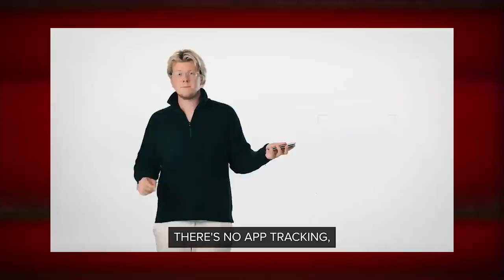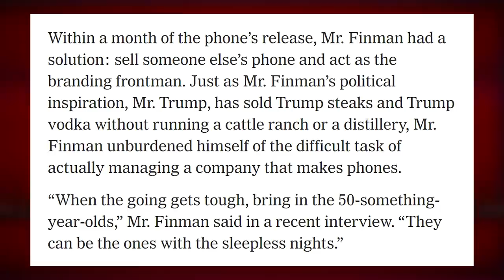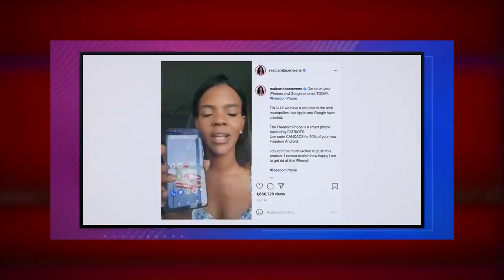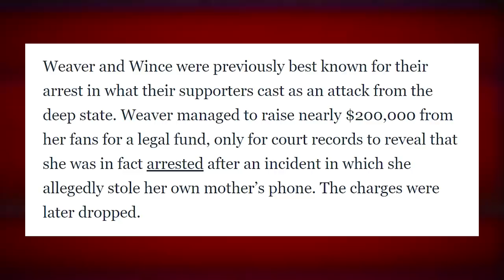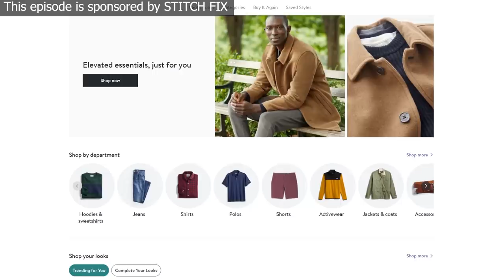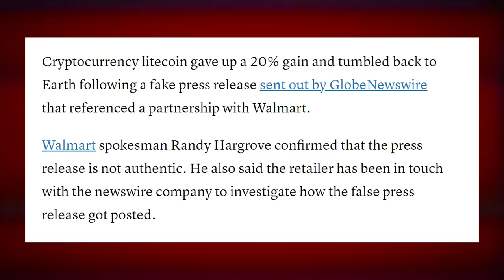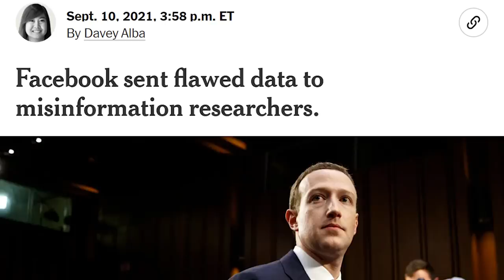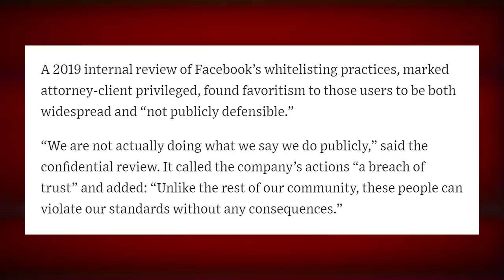Let's Check in on THE FREEDOM PHONE - TechNewsDay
to try Stitch Fix Freestyle.

Timestamps:
00:00 - Freedom Phone
10:54 - Qux device
18:00 - Razer Finger Sleeve
24:16 - Walmart Litecoin hoax
26:59 - Twitch hate raids
30:31 - Facebook is still terrible
Sources:
• Freedom Phone